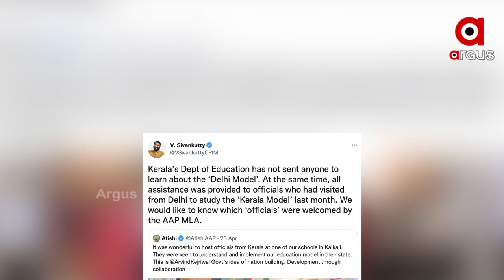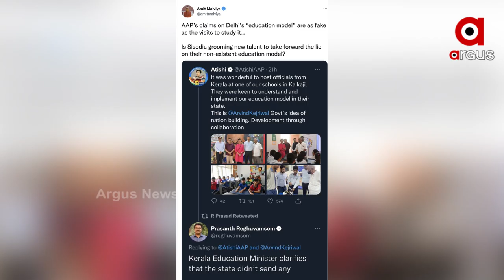Kerala Govt denies AAP leader's claim, says never sent team to study Delhi School Model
A day after Aam Aadmi Party (AAP) MLA Atishi Marlena claimed that officials from Kerala had visited Delhi government schools to understand Delhi’s education model, the Kerala government has denied sending any officials on such a visit to Delhi.